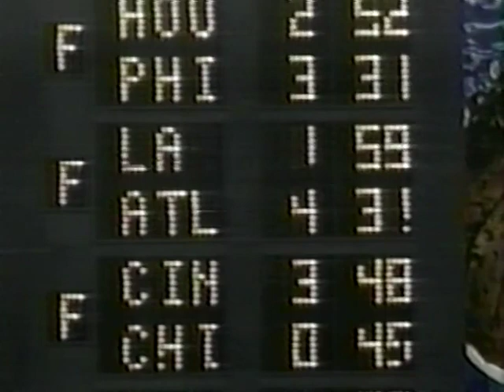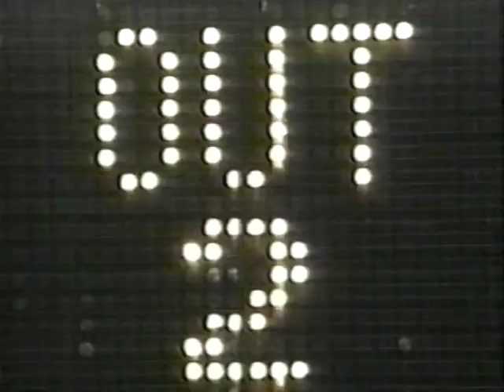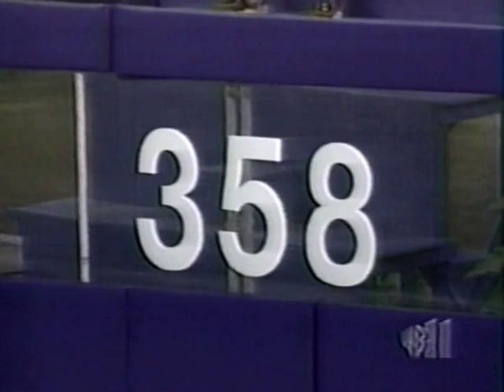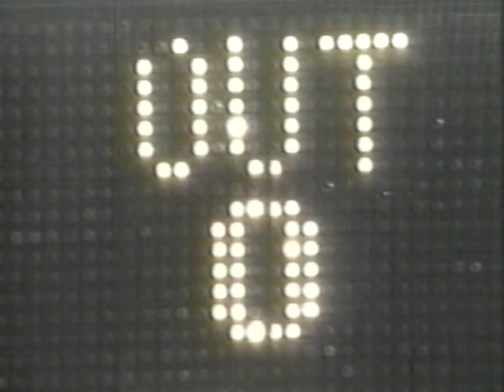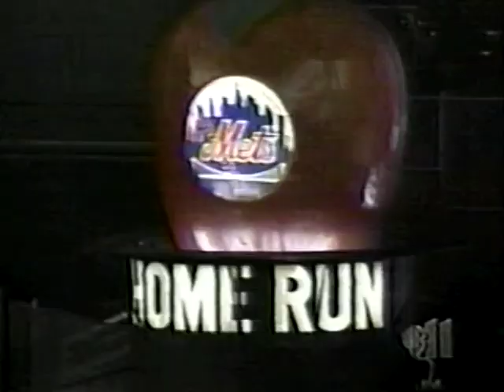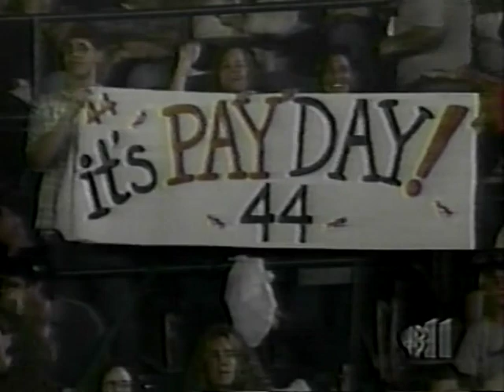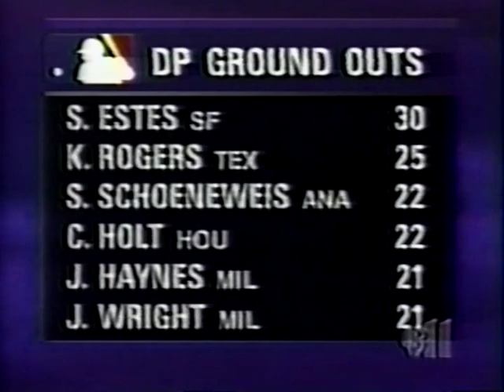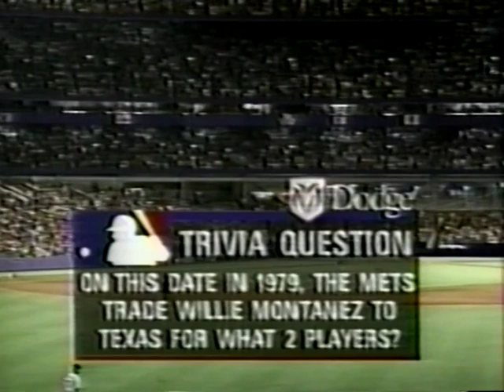San Francisco GIANTS at New York METS 8/12/2000 Original WPIX Broadcast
This Original WPIX Broadcast with Gary Thorne, Ralph Kiner and Tom Seaver was up on my more personal Phenia Films Youtube channel in a series of MLB and NHL of Games I attended over the years. a recently restoration off the Original Recorded VHS tape which was later transferred to DVD through a DVD burner (cir.2003) and has recently been restored and digitalized up on the Phenia Film MLB archives for the first time.
Starting pitchers are Shawn Estes for the Giants and Mike Hampton for the Mets a game with a few rain delays. Mets take the early lead in the 3rd inning on Mike Bordick's 3rd Homerun since going the Mets in July. Giants answer back with a pair off runs in the 4th inning with the help of Mets LF Benny Agbayani forgetting how many outs as Agbayani gives the ball to a kid in the stands thinking there were three outs but, once he realized the mistake he ran back and took the ball away from the kid and threw it home as the Giants score 2 runs in the inning to take the 2-1 lead Mike Hampton continues his perfect 9-0 record against the Giants by pitching seven innings giving up two runs on five hits against a couple great defensive plays by Ellis Burks and Marvin Bernard for the Giants but the Mets score 2 runs in the 7th inning on a RBI double scoring Bubba Trammel and Edgardo Alfonzo. Armando Benitez comes in the 9th inning (relieving Turk Wendell) and earns his 29th save of the season. Mike  Hampton with the win (12-7) and Giants Felix Rodriguez gets the loss (4-2)